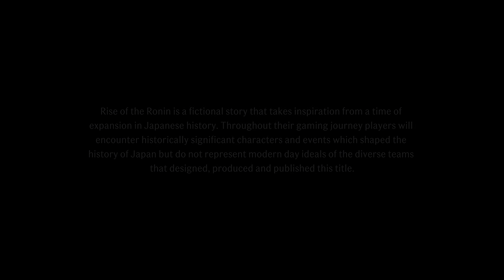HDR Rise of the Ronin gameplay Cinematic Opening | 4K HDR 60 fps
PS5 HDR
PS5 PRO PS5 HDR
PS5 PRO 4k hdr 60 fps,
4k hdr 60fps,
4k hdr 60fps video,
4k hdr 60fps gameplay,
real 4k hdr 60fps,
4k hdr 60fps anime,
4k hdr 60fps hdr10,
4k hdr 60fps demo,
videos en 4k hdr 60fps